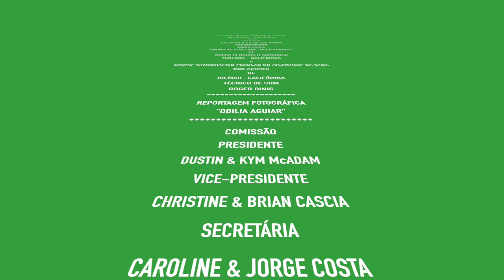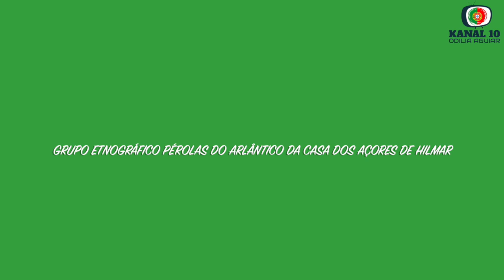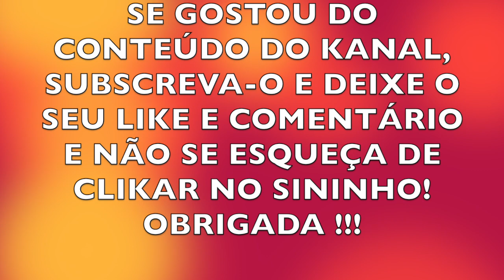GRUPOS DE FOLCLORE FESTA DE NOSSA SENHORA DE FÁTIMA DE LOS BANOS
MAIS UMA DAS MUITAS BELAS TRADIÇÕES E COSTUMES DA NOSSA GENTE!!!